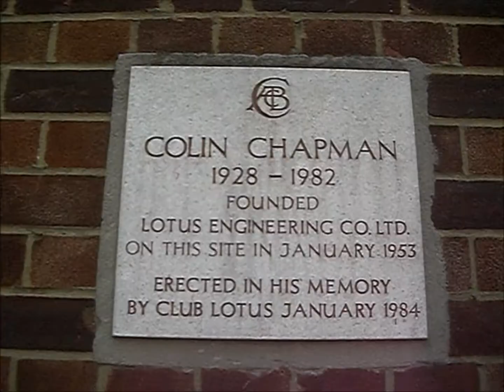Colin Chapman founder of Lotus Engineering Co Ltd 1928-1982 (plaque)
A plaque supplied by Club Lotus to commemorate Colin Chapman the founder of Lotus Engineering Co Ltd 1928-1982. Located in a rather unusual and perhaps a little forgotten spot at Jewson Builders, 11 Tottenham Lane, Haringey, London.